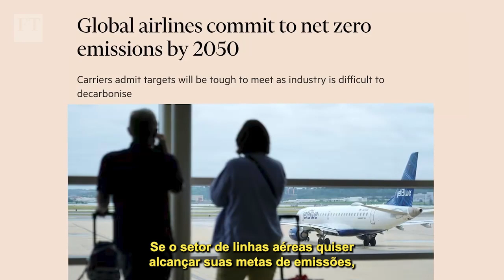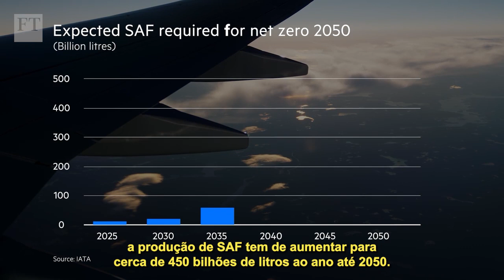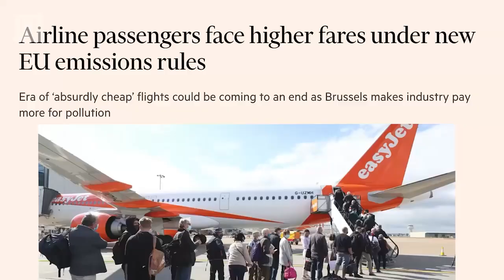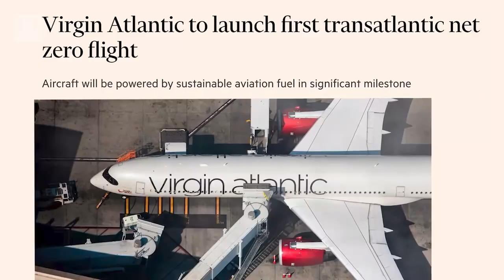O plano da Boeing para um combustível de aviação sustentável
Será uma viagem de longo curso, que exige uma mistura de investimento e legislação, para fazer com que o combustível mais verde decole, segundo informa Myles McCormick, do FT. Mas a empresa aérea realizou o primeiro voo comercial de todos os tempos, com 100% de combustíveis de aviação sustentáveis [SAF, nas iniciais em inglês] em um avião de carga 777.